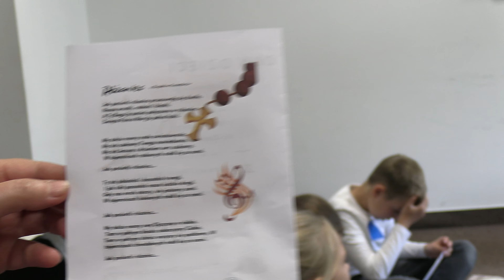Niedzielne Bliskie Warsztaty Rodzinne - Otuleni Miłością Maryi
Warsztaty dla dzieci i rodziców prowadzone w Parafii św. Anny w Wilanowie przez wspólnotę Odnowy w Duchu Świętym.